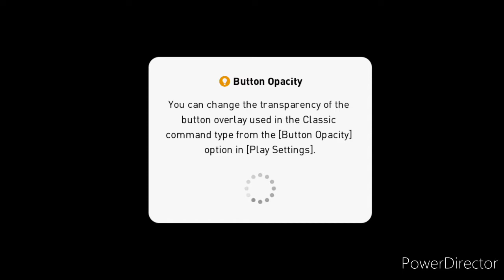Pes 2021 /Roshan Fernando/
Free-kick goal by Messi..Must watch 🔥🔥🔥